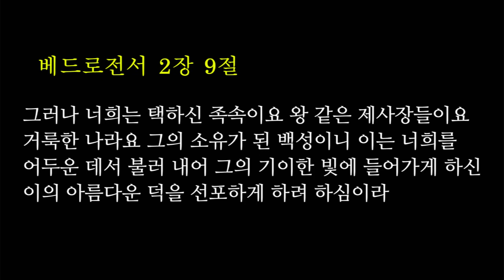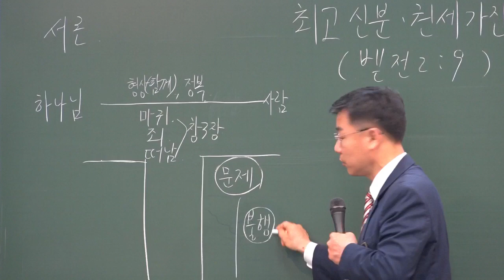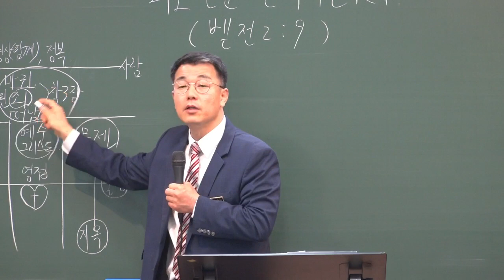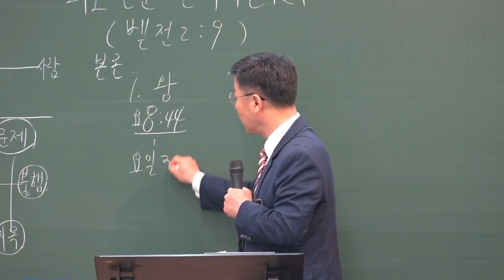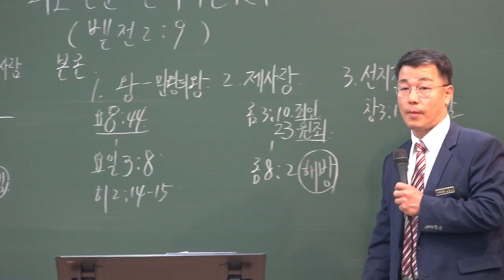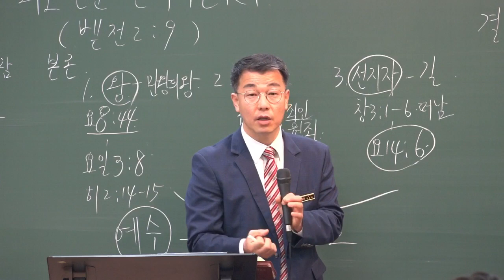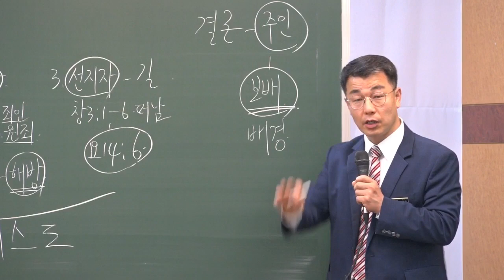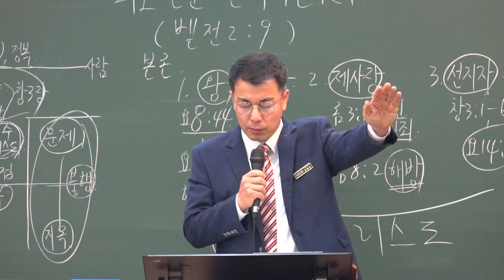20200524 소년부 예배 " 최고 신분,권세 가진 RT " ( 베드로전서 2장 9절 ) - 권동운 목사님 - ( 대구하나교회 )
20200524 소년부 예배 " 최고 신분,권세 가진 RT " ( 베드로전서 2장 9절 ) - 권동운 목사님 - ( 대구하나교회 )